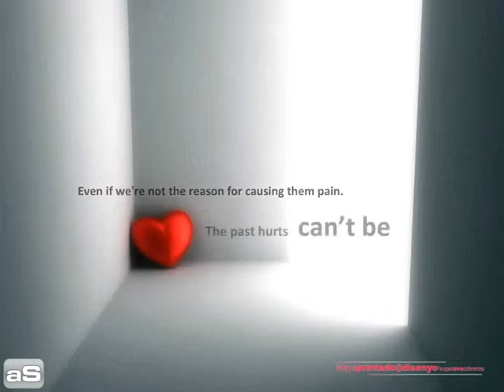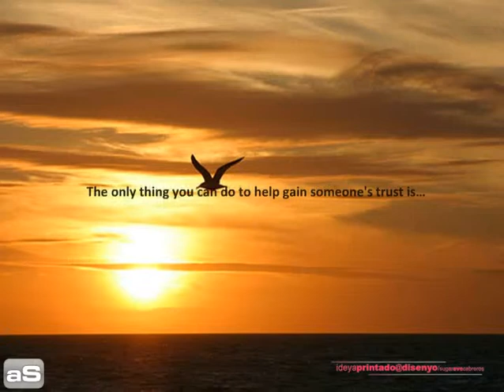Learn To Trust Again